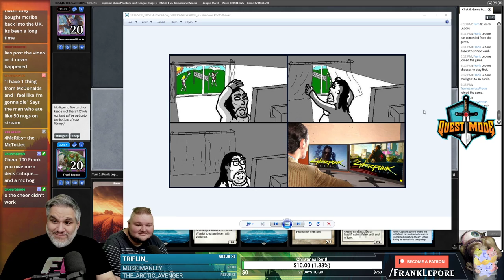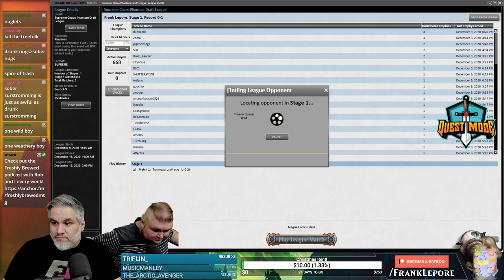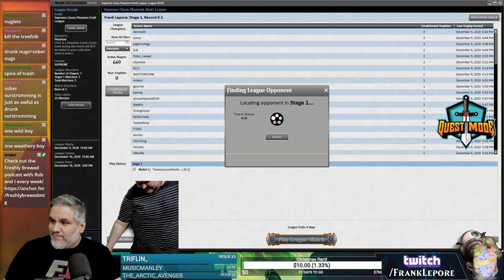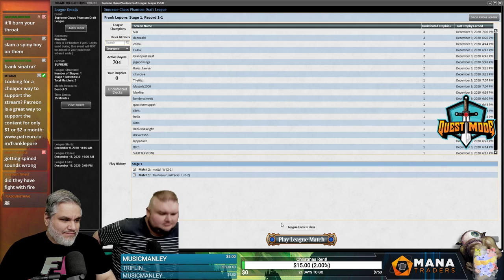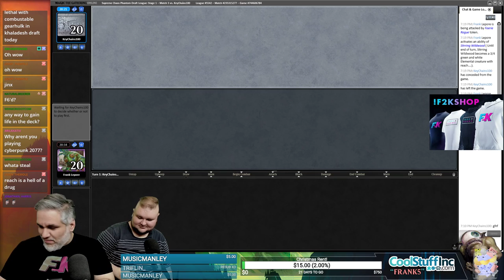Supreme Chaos Draft #2 - 12/10/20 | Magic Online